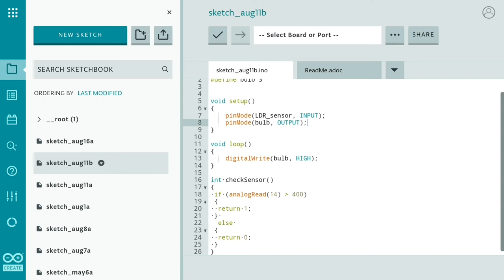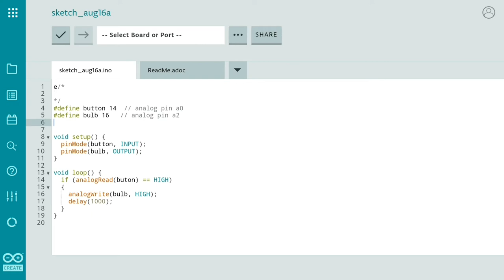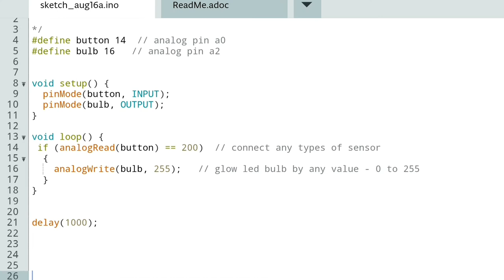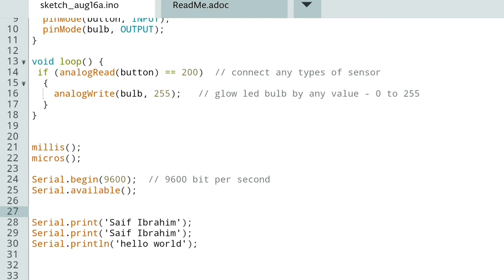Arduino pre-define function | how to use pre-define function in arduino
Hello viewers!

In this video i am trying to teach you, what is the pre-define function in arduino, and how to use them in our program to make our code efficient and easy. There is total 12 types of pre-define functions in our Arduino programming. So! In this video i am trying to teach some of 4 types of pre-define functions like pinMode(); digitalRead(); digitalWrite(); millis(); delay(); micros(); etc..